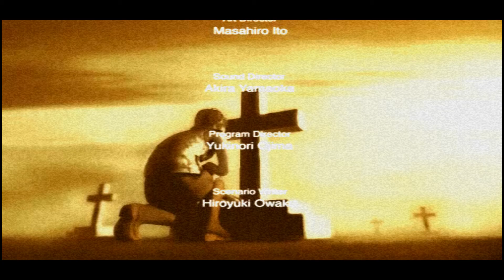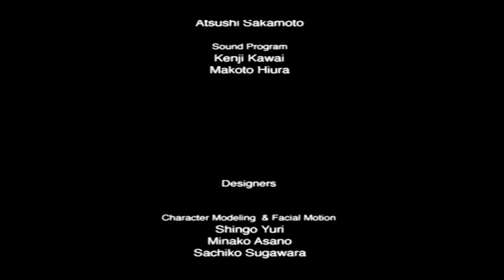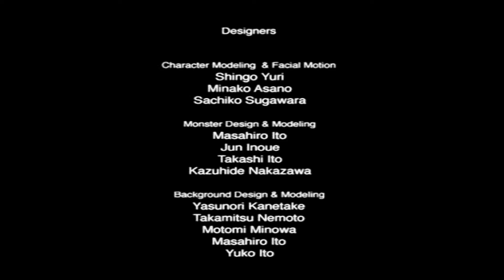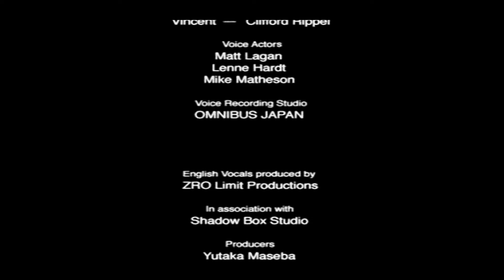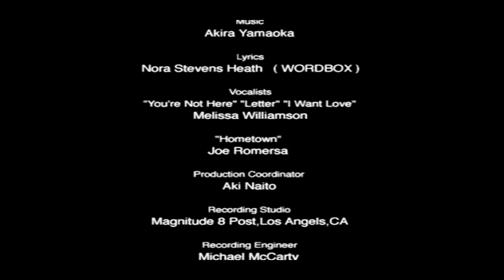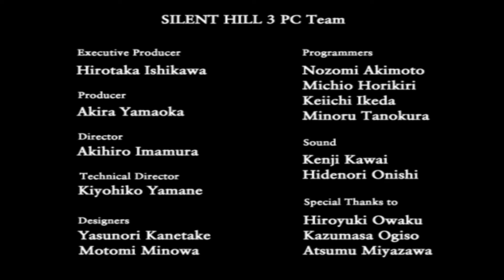Silent Hill 3 - 23 (Ending)